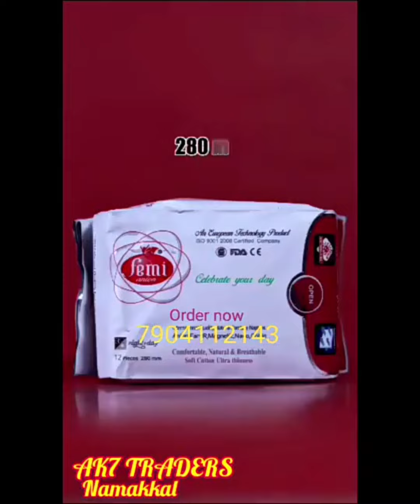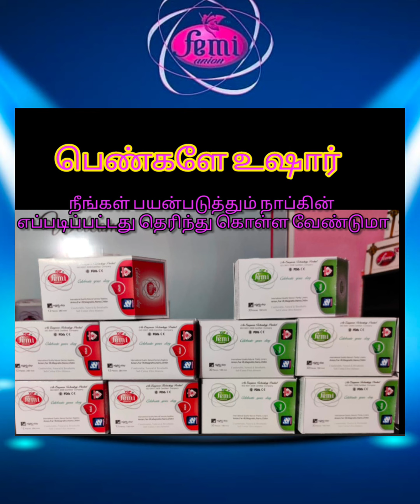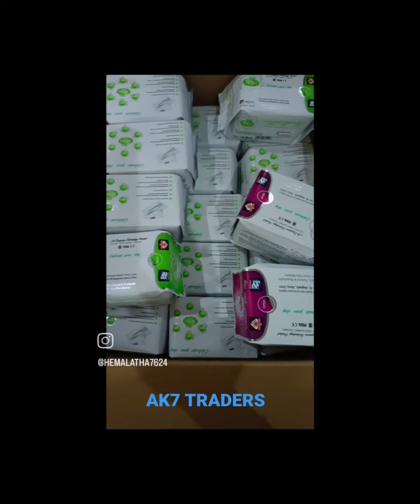புது முயற்சி @ak7tamil#femi9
Song name: Poongatru
Movie :Moondram pirai music by: Ilayaraja
lyrics: kannadasan
singer :KJ Yesudas
 Starring: Kamal Hassan, Sridevi
Produced by: T.G. Thyagarajan